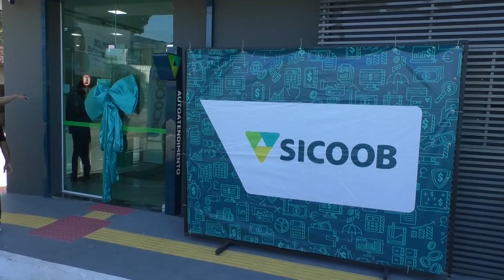SICOOB REINAUGURA UNIDADE EM BRAGANÇA